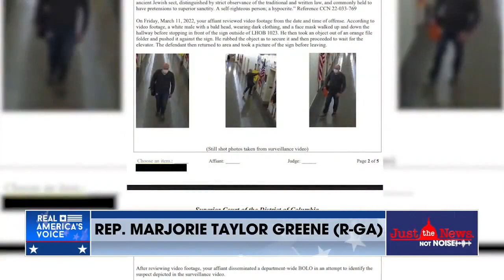Rep. Marjorie Taylor Greene To Seek Restraining Order Against Democrat Staffer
Rep. Marjorie Taylor Greene announces she’s planning to seek a restraining order against the Democrat Chief of Staff who repeatedly defaced posters outside of her office.